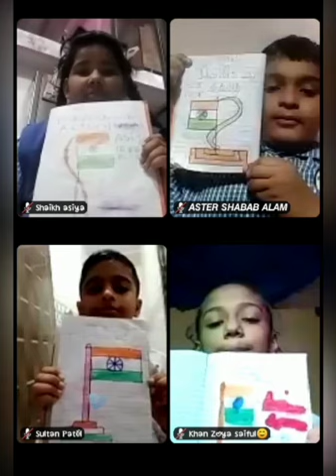Daffodil English High School 2021 - 22, wishes each one of you Happy 75th independence day 🇮🇳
Daffodil English High School